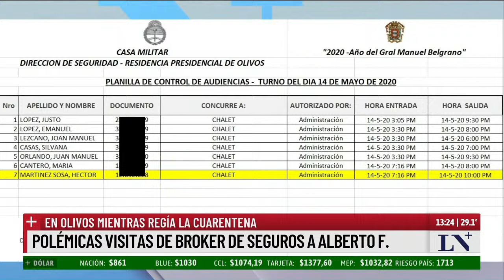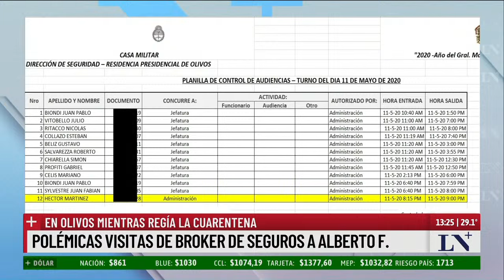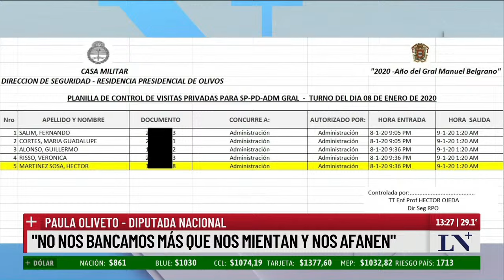Paula Oliveto, sobre el escándalo de los seguros: "Estamos hablando de miles de millones de dólares"